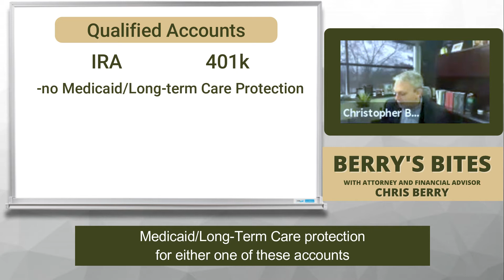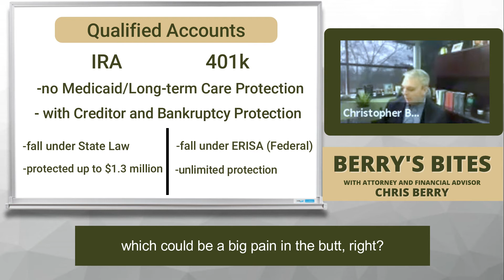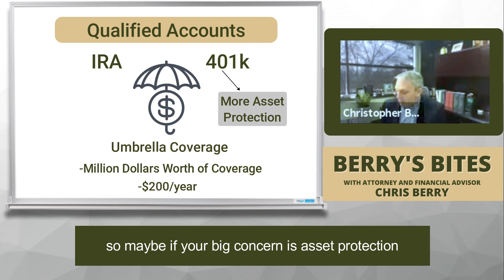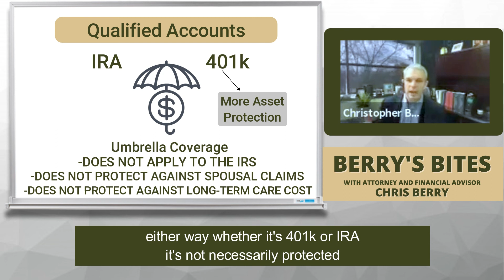Do IRA and 401K Differ in Terms of Creditor Protection?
Both IRA and 401K are what's called Qualified Accounts.
Qualified Accounts have no Medicaid/Long-term Care protection.
If you were to need Nursing Home Care, anything inside your IRA or 401k would have to be spend down, whether it's in your name or in your spouse's name. They are both countable assets, meaning they count towards that nursing home or Medicaid protection.
But what they do offer is a form of creditor and bankruptcy protection.
But there is a difference. 401k falls under ERISA, so they fall under Federal, while IRA falls under State Law.
Another interesting distinction is that IRA's is protected up to $1.3 million from creditors and bankruptcies, while 401k's have unlimited protection.
So if protection from bankruptcy and asset protection is very important to you then maybe that is a reason why to keep money inside a 401k.

Keep in mind that even though you do have this Creditor Protection, it does not apply to the IRS nor does it protect from spousal claims.

Another easier option if liability or creditors are concerned would be to get Umbrella coverage. Typically you will get a million-dollar worth of coverage
for maybe $200 a year.

Attorney and Financial Advisor Chris Berry of Castle Wealth Group answer questions on retirement and estate planning every Wednesday at 1pm. or give our office a call at .

Castle Wealth Group and Christopher Berry help families with estate planning, elder law, retirement planning, and tax planning from their offices in Brighton, Ann Arbor, Livonia, Bloomfield Hills, and Novi.

Castle Wealth Group helps families with their legal, financial, and tax planning for their retirement and legacy.

With the use of legal structures like revocable living trusts, Castle Trusts (asset protection trusts), Chris Berry and Castle Wealth Group can help your family plan, protect, and preserve what is important through their Retirement and Legacy Blueprint Process.